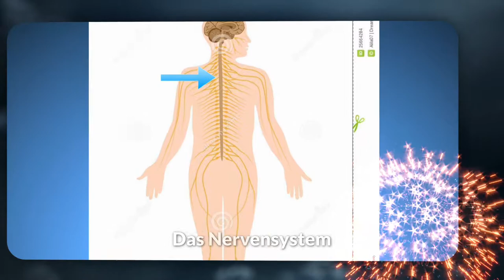Der Jahresrückblick 2017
Heute gibt es den jahresrückblick 2017 für euch. Viel Spass!